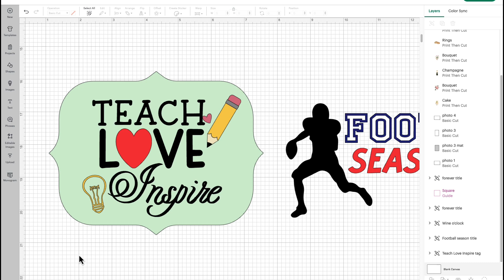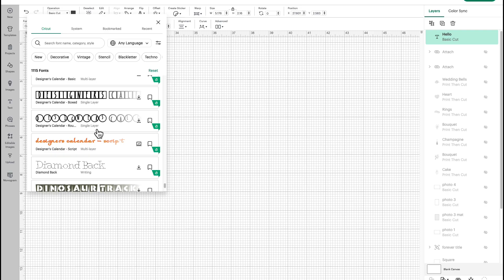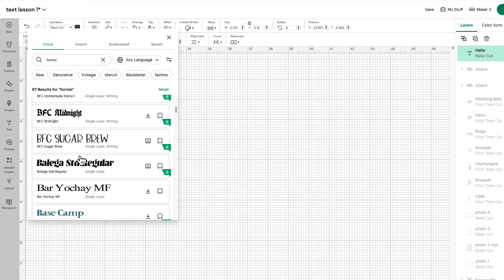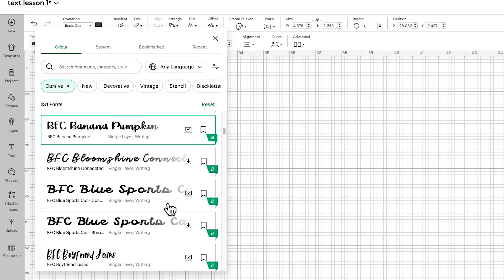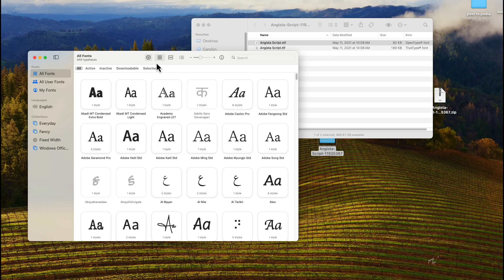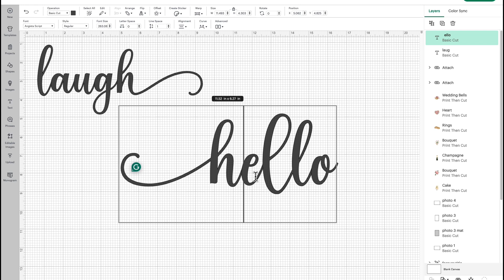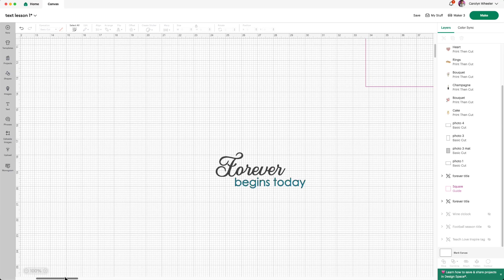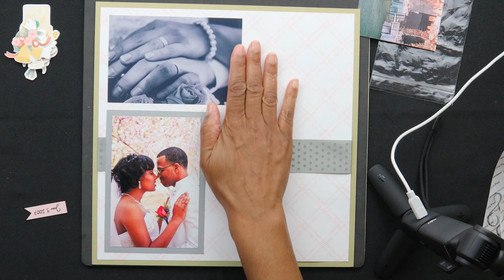Font-Tastic Scrapbook Titles in Cricut Design Space: Choosing the Perfect Font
Elevate your scrapbook titles with the right fonts! Learn how to navigate the Font menu in Cricut Design Space, find fonts in the library, and upload new ones. Discover font combinations that evoke different styles and meanings.  Plus, watch me make a "very demure" wedding layout using ideas discussed in the video.

00:00 Introduction
01:28 Design Space Font Menu
05:06 Uploading fonts to Design Space
07:30 Font Combinations
09:24 Project - "Very Demure" Wedding Layout